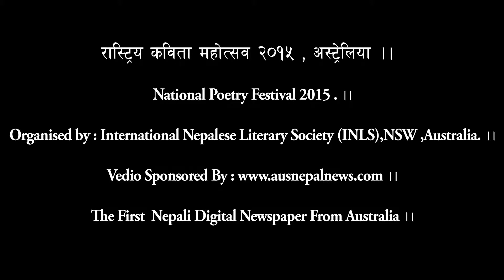Nabaraj Karki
You are advised and encouraged to share the YouTube link. You can follow our Facebook pages or YouTube link : YouTube Digital newspapers Ausnepalnews.com।। अस नेपाल न्युज डट कम .,
The Most Viewed First Nepali Online News Portal from Australia for Nepalese Community around the World .ausnepalnews.com is a Nepali digital  newspapers and entertainment web portal founded in 2007 by a professional Nepali journalist team in Australia . It  expresses  the news, events and every sort of happenings of Nepal and Nepalese people living in different parts of the world. It seeks to present the well balanced news and offers a wide range of analysis and opinions